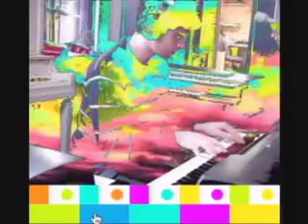MGMT - Electric Feel - Interactive Music Video Game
This is a screen capture of someone playing the interactive music video game for MGMT's new song "Electric Feel". There are 625 to the 229th power different ways the video can turn out.

MGMT's new album "Oracular Spectacular", produced by MGMT and Dave Fridmann, is now available for download on iTunes from Columbia Records.